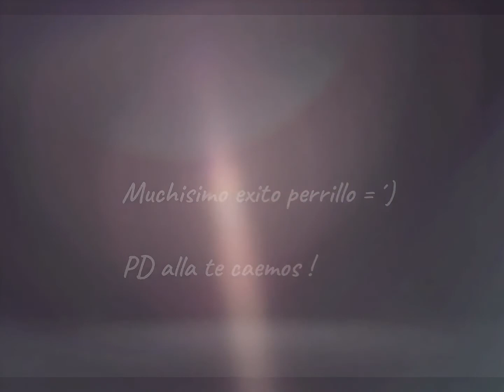DURDO EN GDL